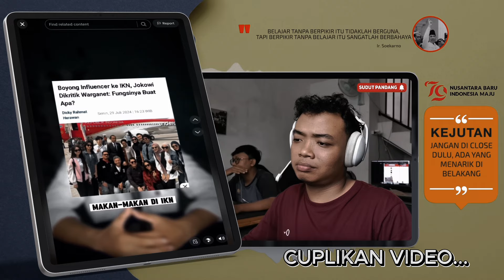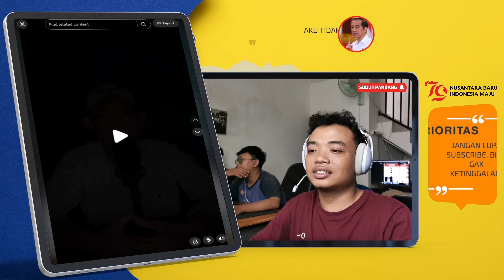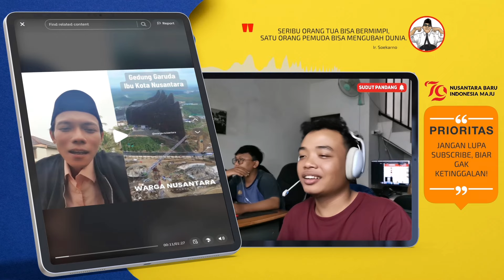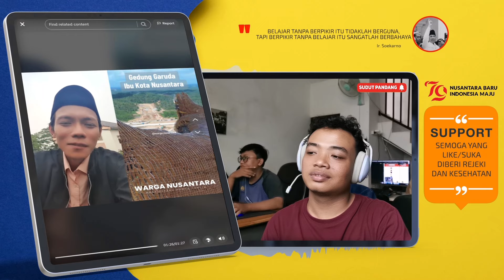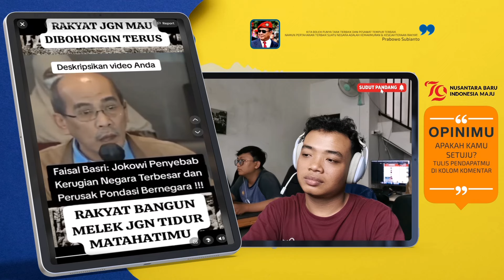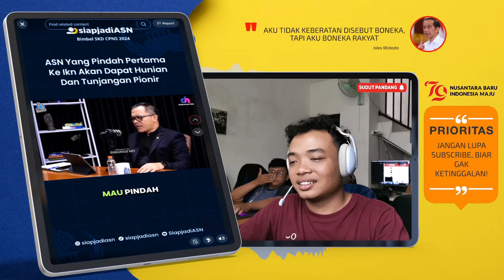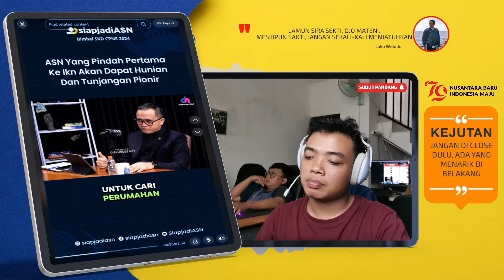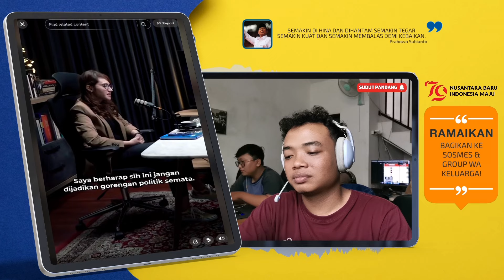IKN DIBILANG RUGIKAN NEGARA & RUSAK PONDASI NEGARA ❓ SEKARANG GUE JELASIN ! JOKOWI ANGKAT BICARA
STRATEGI PAK JOKOWI, SIMPLE TAPI DAMPAKNYA BESAR
1. apapun yg dibuat pak Jokowi selalu salah Dimata pembenci ,biasa orang iri..jg di gubris pak.
2. Inilah Sejumlah Artis yang Diajak Jokowi Ngintip IKN
3. Jokowi tegaskan IKN merupakan pembangunan jangka panjang DAN PEMBANGUNAN INI NGGAK BISA INSTAN. TAPI BANYAK ORANG YANG SEBUT IKN BAKAL MANGKRAK, YUNGALAH, SABAR TOO,, IN PROYEK BESAR. BUKAN PROYEK ECEK-ECEK…
4. BISA DIKATAKAN PEMBANGUNAN IKN NUSANTARA INI MERUPAKAN MEMBANGUN PERADAPAN BARU BAGI BANGSA INDONESIA… GIMANA MENURUT KALIAN, MANTAPKAN?? COBA TULIS PENAPAT KALIAN DIKOLOM KOMENTAR.
5. salah satu anak Abah kwkwkkwkw,, kalau paingin sejahtera YA kerja DONG BANG jangan nyinyir,  gak ada gunanya kamu pakai kopiah hitam tapi masih nyinyir mulutnya.. INII MAH PARAHH…
6. YA EMANG KALAU SUDAH SAKIT HATI SAMA PAK JOKOWI TUH BAWAANNYA CUMA PENGEN MENGHINA DAN MENYALAHKAN TERUSS.. APA YANG DIPERBUAT PAK JOKOWI SELALU SALAH DIMATA ORANG ORANG INI… LAHH GIMANA MENURUT KALIAN???
7. pada akhirnya akan banyak ASN yg minta pindah ke IKN..👍👍👍siapa yg gak tertarik pindah ke ibu kota.
8. setuju sekali dengan yg anda katakan Mbak Tsamara Amani.. pindah KE Kalimantan ADALAH pilihan yg tepat ..pak Jokowi sudah memikirkan masa depan UNTUK Indonesia…
9. harusnya bangsa indonesia berterima kasih pada Tuhan yng sudah memberikan sorang president yng berhati emas seperti pak jokowi.. hanya orang-orng yang benci ke pak jokowi yang nggak tau maksud baik pak jokowi untuk bangsa indonesia.